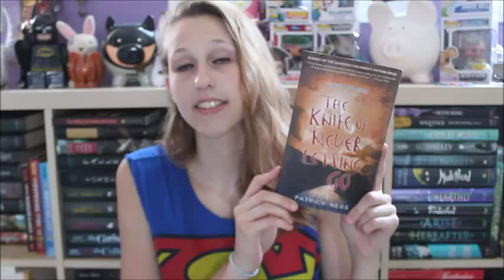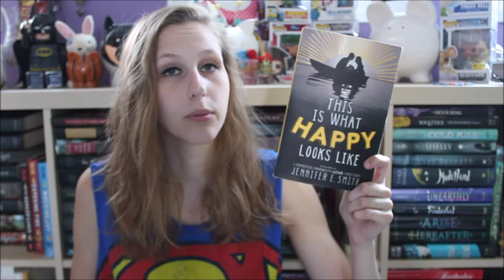Thrift Store Book Haul 5.0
My hair is a mess, so why not film a video RIGHT?! Prefilmed videos are funnnnn.